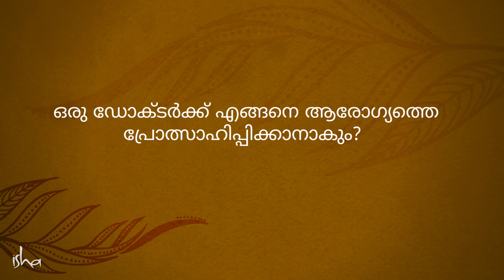രോഗങ്ങളെ സ്വയം സൃഷ്ടിക്കരുത് How You Create Disease In The Body | Sadhguru Malayalam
മിക്ക ആളുകളും അനുഭവിക്കുന്ന രോഗങ്ങൾ എങ്ങനെയാണ് സ്വയം സൃഷ്ടിക്കപ്പെട്ടതെന്ന് സദ്ഗുരു വിശദീകരിക്കുന്നു.ഈ അസുഖങ്ങൾ ഇല്ലാതാക്കുന്നതിന് നമുക്ക് ചെയ്യാൻ കഴിയുന്ന ഏറ്റവും പ്രധാനപ്പെട്ട കാര്യമെന്താണ്? വീഡിയോ കാണുക

English Video Link :
How You Create Diseases In Your Body

സദ്ഗുരു ഒരു വ്യത്യസ്തനായ ആത്മീയ ഗുരുവാണ്. ആഴമേറിയ ജ്ഞാനവും പ്രായോഗികതയും തുടിക്കുന്ന അദ്ദേഹത്തിന്‍റെ ജീവിതം യോഗ നമ്മുടെ കാലഘട്ടത്തില്‍ വളരെ പ്രസക്തമായ ഒരു ശാസ്ത്രമാണെന്നതിന്‍റെ ഒരു ഓര്‍മ്മപ്പെടുത്തലാണ്.